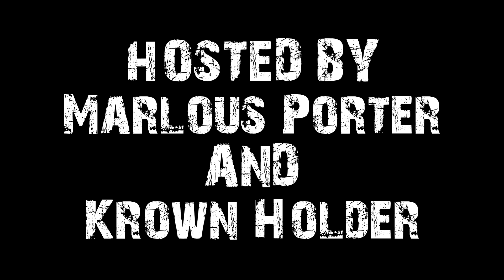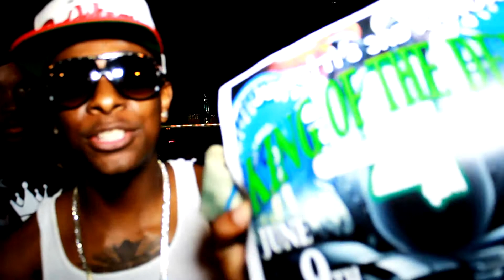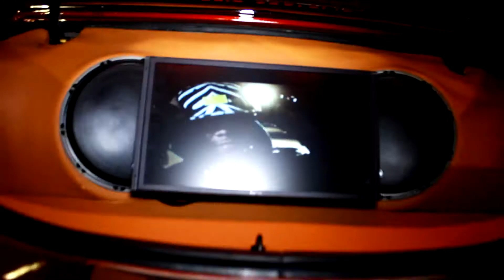3rd Annual North MS Whipz Car/Bike Show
Filmed By Marcus Starks
Edited By Flic
2013